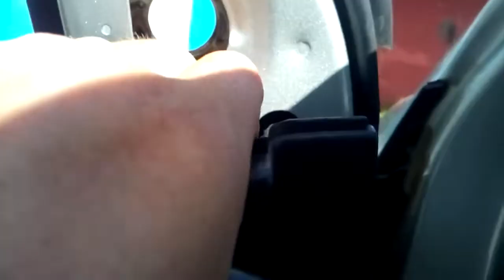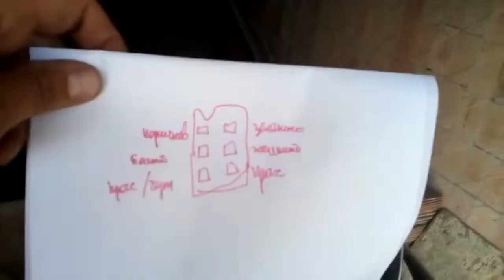Geely MK. Замена бокового зеркала заднего вида.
О том, как мы снимали и ставили новое боковое зеркало заднего вида на машине.